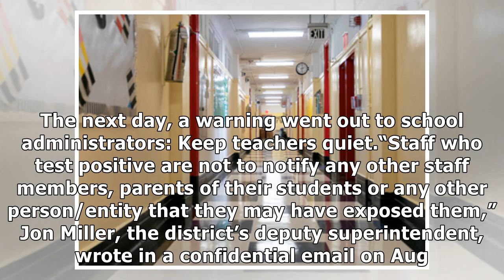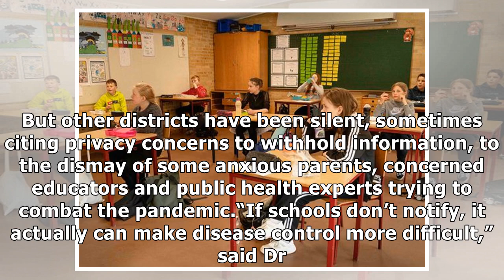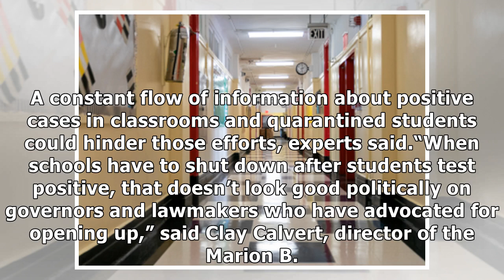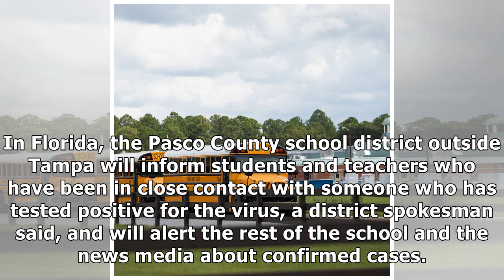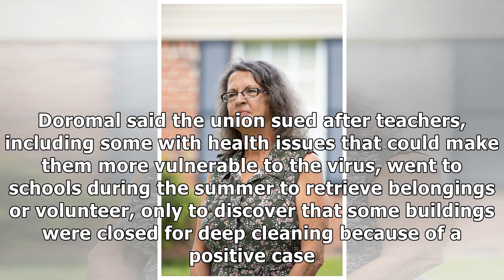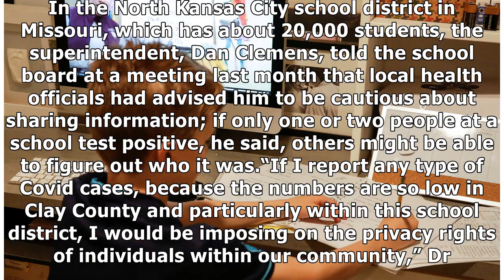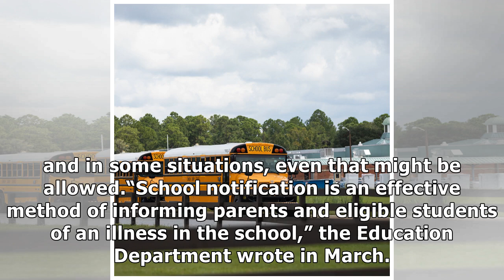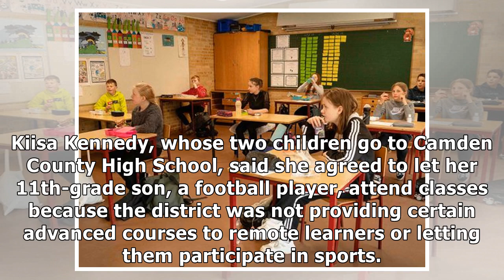Covid in the Classroom? Some Schools Are Keeping It Quiet